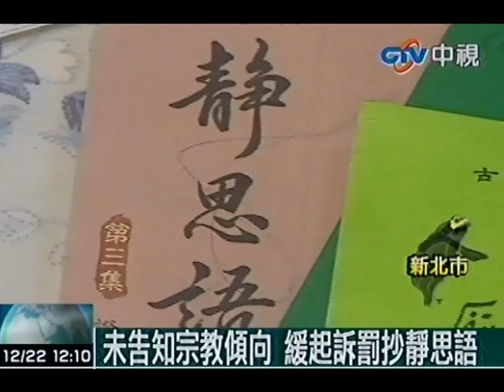罰抄靜思語250遍 穆斯林：折磨我！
中視新聞》有一名緬甸楊姓女華僑，日前假冒段姓男友的表妹，將段姓男友手機停話，因此吃上偽造文書官司，身為回教徒的楊姓女華僑雖獲得緩起訴，但條件是要在2個月內抄寫證嚴法師的「靜思語」局部內文250遍。